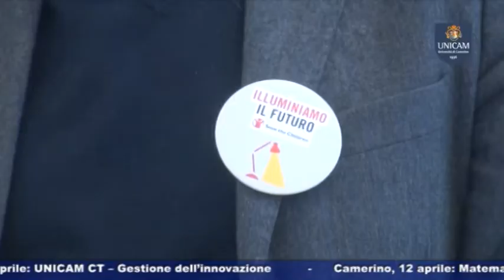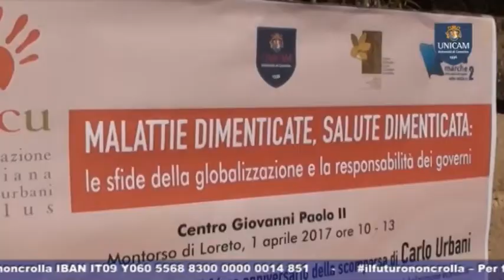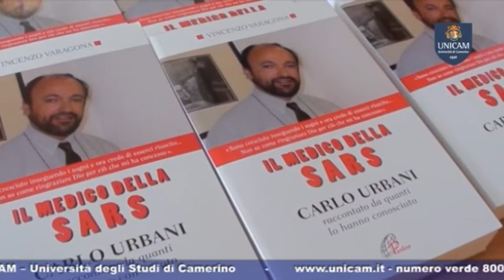UNICAM News 629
UNICAM NEWS – 5 APRILE 2017 (puntata n. 629)
Servizi:
- IL MIUR SOSTIENE UNICAM
Ad Unicam 35 milioni di euro dal Ministero per il quadriennio 2016/2017
- GRANDE SUCCESSO PER UNICAMJAZZ
Straordinaria serata a Camerino con Gualazzi, Cafiso e la P-Funking band
Presentata in Ateneo la campagna Save the Children contro le povertà educative
- 14 GIORNATA CARLO URBANI
A Loreto un convegno in memoria di Carlo Urbani